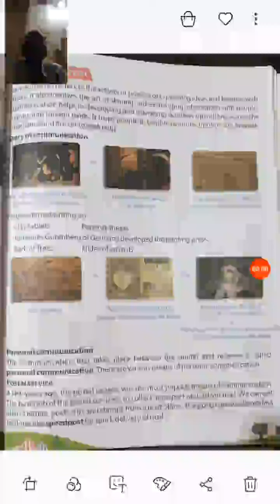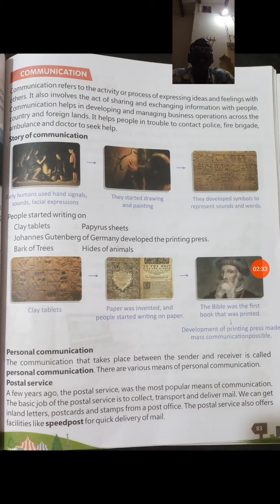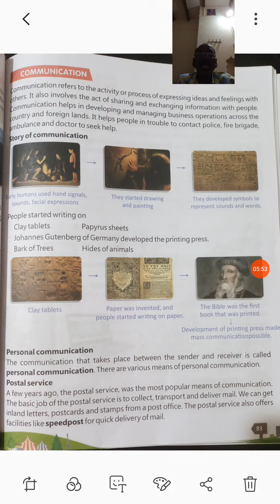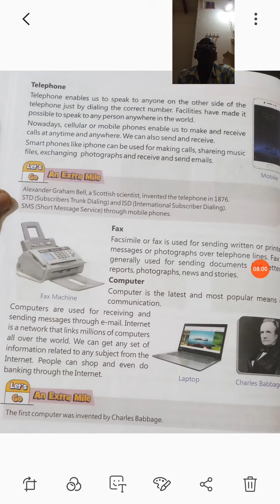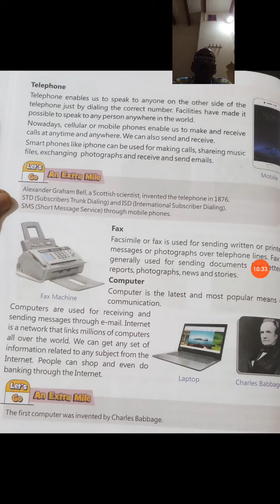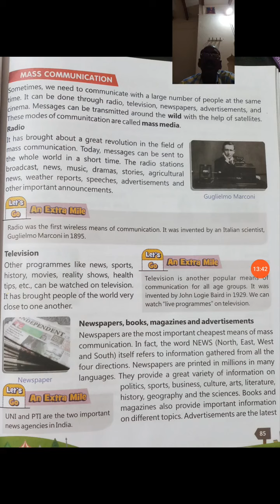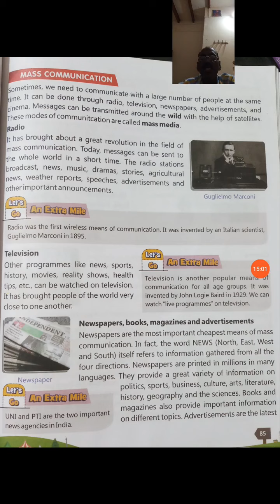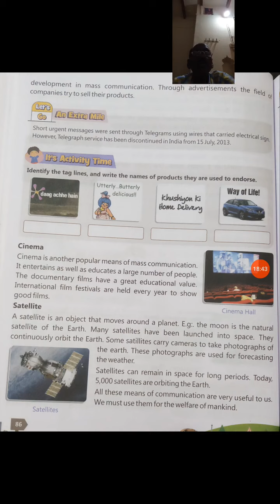CLASS 5,SST,CH 10 compressed